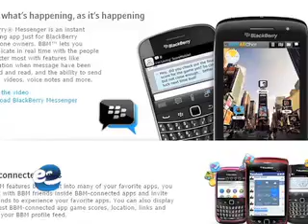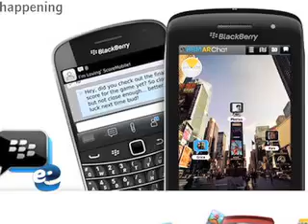Intcomex agrega soluciones RIM (eSemanal)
Con paquetes de teléfonos BlackBerry y tabletas Playbook orientados a la pequeña y mediana empresa (PyME) y usuarios finales, el mayorista da inicio a la alianza comercial con el fabricante. eSemanal, enero 2012.